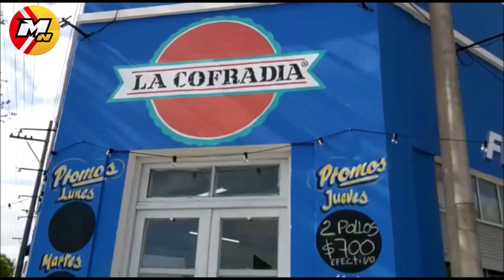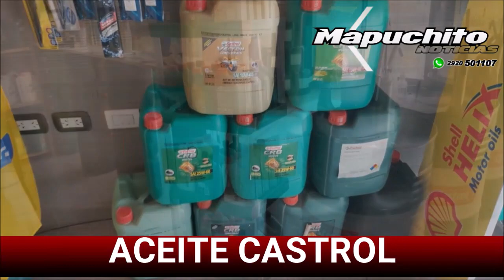LE ROBARON EN PLENO CENTRO DE VIEDMA, ADEMAS DENUNCIA LA VENTA DE TERRENOS SUYOS EN PATAGONES